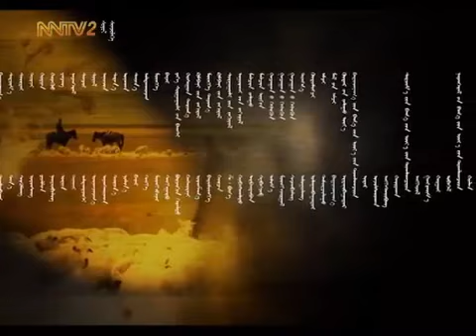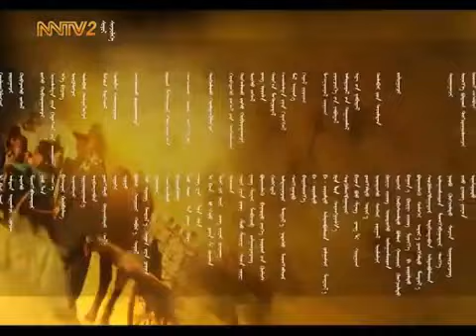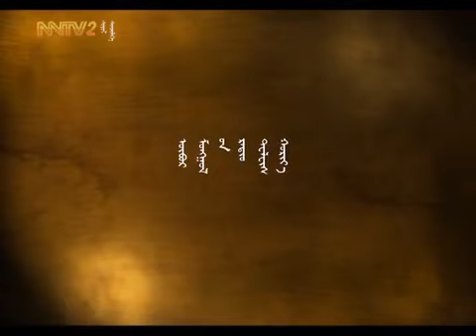Өвөр Монголын ХӨДӨӨ ШИЛ уран сайханы кинон дуу